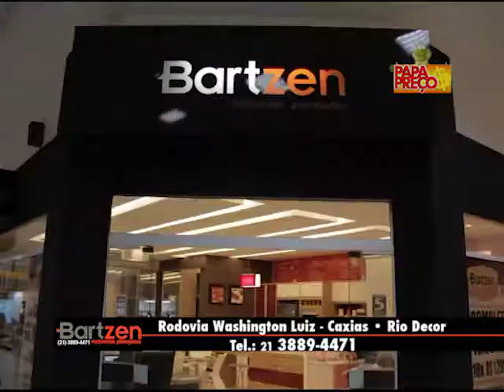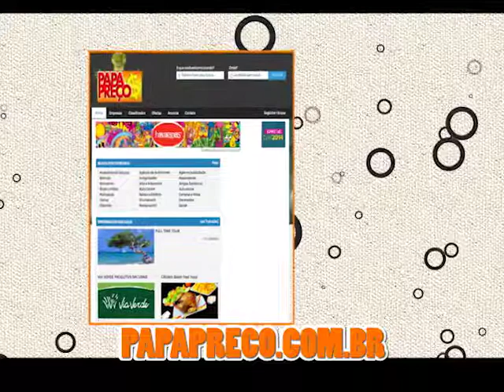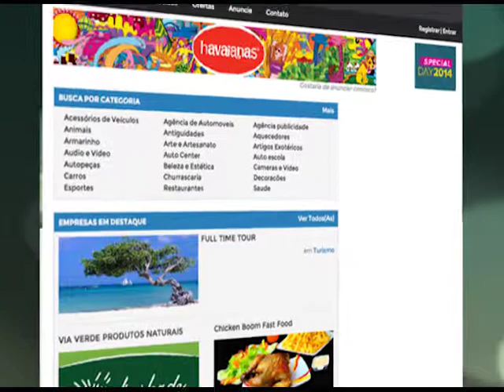PAPA PREÇO 02/11/2014